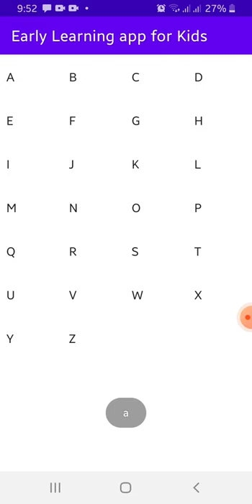How to make Virtual University Final Year Projects |We will make your project in Cheap Rates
CS619 Final Project Selection Guideline for Spring 2021 – How to select Easy cs619 final project. We will learn about cs619 final project selection for upcoming spring 2021 for the students of Virtual University of Pakistan. Cs619 final project courses offered in 3rd semester of mcs MIT and MIS, while it is offered in 7th semester of BSCS, BSIT and BSSE. Virtual University has laid down a criteria for the selection of of CS619 final project. These prerequisites for Final year project selection is as under:
1. CGPA must be greater than or equal to 1.75
2. In case of MCS and MIT student must have passed 30 credit hours
3. In case of BSCS, BSIT and BSSE, student must have passed 90 credit hour courses
CS6 19 Final year project can be completed in minimum two semesters. List of CS 619 final project consisting of of more than hundred projects is shared with the students. Students will have been given a time of two days before start the the selection of CS619 final project. Once the date of selection of CS 619 final project has been announced student will have to login into their VULMS to select the project. Student can select the project in a group of maximum to students. First of all each student will have to select the same project and after completion of CS 619 final project selection the students can be offered to make their Final year project group. In this video guideline for CS619 selection.
I will guide you how to select easy CS619 final projects. List of final projects all types of projects are included by different supervisors that can be built in 2 different Technologies.
• Database projects
• desktop applications
• PHP web based applications
• android application
• python desktop applications
• MATLAB applications
with some research type projects are included in the CS619 final project list. This video online lecture will provide you complete guideline about the selection of Final year project show that the selection process can be e-mail by the students who already have no experience of software development and have minimum programming skills to decide about their CS 619 final project.
Here is the complete procedure about How to select CS619 Final Project
• 1. A List will be issued
• 2. Student will be given a time of 2-3 days before selection start so that they can read the list and can make their choices.
• 3. A date of selection will be announced
• 4. On day of selection a project can be selected on earliest as 25-100 students can enroll in a FYP
• 5. After selection, change mind, Can drop or select other
• 6. Can create groups with others (2 Student group)